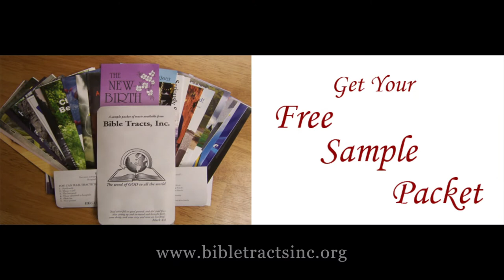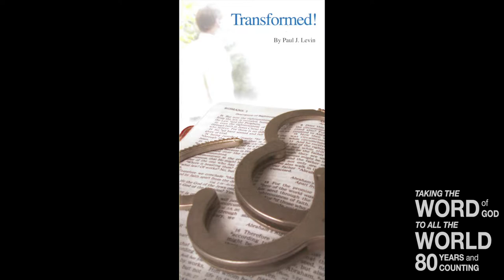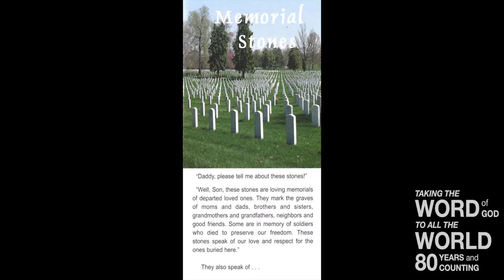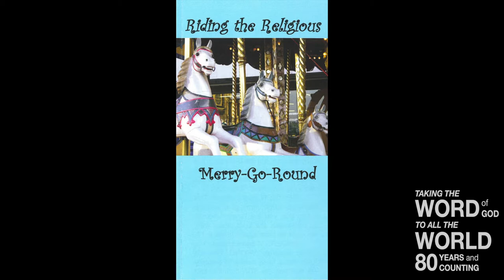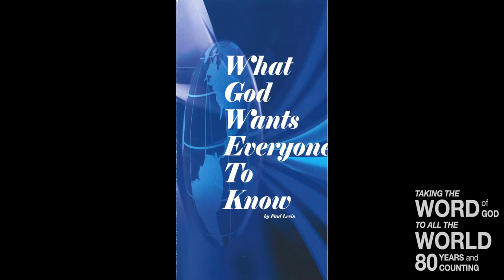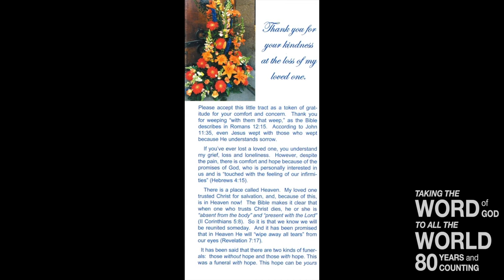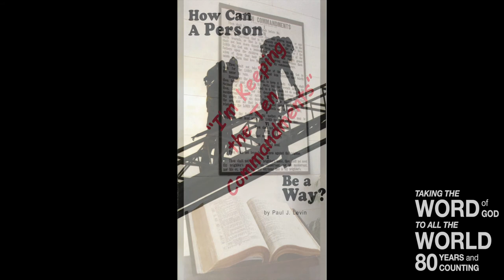Significant Citizenship (Titus 3:1 2)